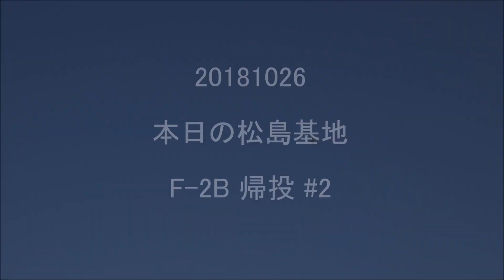20181026 本日の松島基地 F 2B 帰投 #2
約20分遅れで第2陣の600ガロン ドロップタンク付の
F-2Bが2機、松島基地に戻りました。